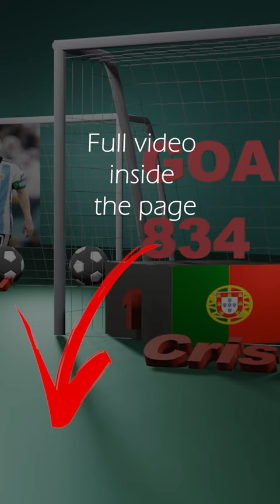Ranking of all-time scorers in football history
Number of goals scored by players
Each of them are the best players of their time
1 Cristiano
2 Lionel
3
4
5 Ferenc
6 Josef
7 Jimmy Jones
8 Gerd
9 joe Bambrick
10 Abe Lenstra
11
12 Robert Lewandowski
13 Glenn
14 zlatan Ibrahimović
15 fernando Peyroteo
16 Uwe
17 Jimmy McGrory
18 alfredo Di Stéfano
19
20 György Sárosi
21 Roberto Dinamite
22 Hugo Sánchez
23 Imre
24 Franz Binder